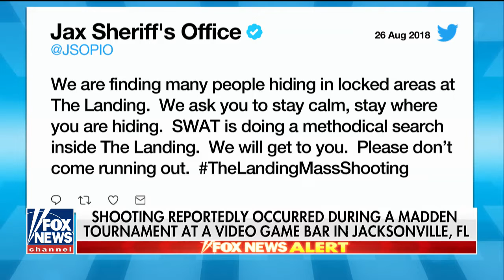4 Dead 15 Shot in a Mass Shooting in Fl @ Madden Football Gaming Event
4 Dead 15 Shot in a Mass Shooting in Fl  @ Madden Football Gaming Event

Mass shooting at Florida Madden gaming tournament
Police search for potential second suspect after shooting at Jacksonville Landing complex; Bryan Llenas shares latest details.